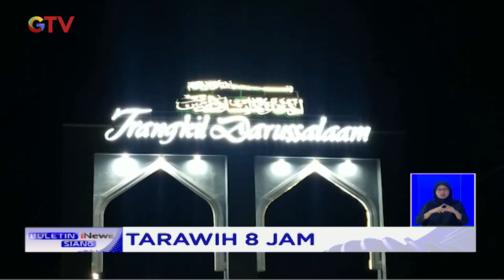Buru Berkah Ramadan, Ratusan Santri Gelar Salat Tarawih 8 Jam - BIS 27/04